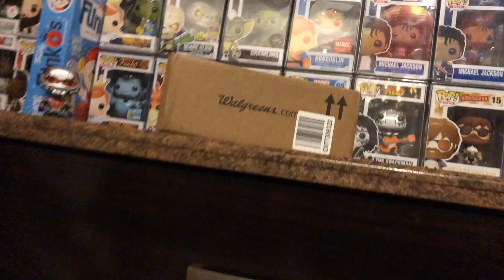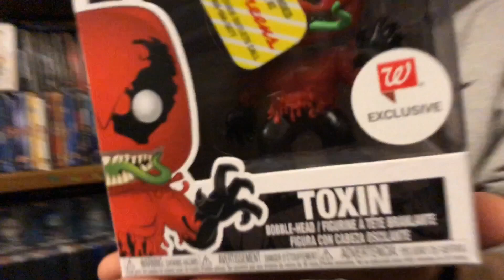Questionable Funko Sticker Shipping From Walgreens?...GULP!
WHAT IT DO POP CREW!?

We all dread it, online shopping. Companies like walgreens dont understand the importance of a minty FUNKO POP! DID I PULL OUT A MINTY FRESH POP FROM WALGREENS ONLINE? OR DID I MAKE A BAD DECISION? LETS FIND OUT!

SPECIAL SHOUT OUTS TO:

MUSIC PRODUCED AND PROVIDED BY: DJ6K THE PRODUCER

VIDEO EDITING PROVIDED BY: MDVISUALS